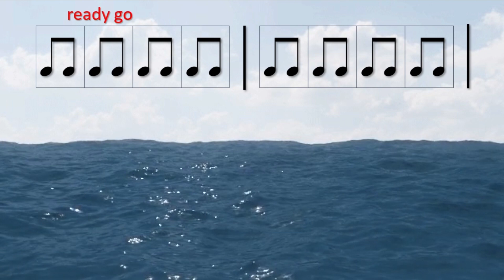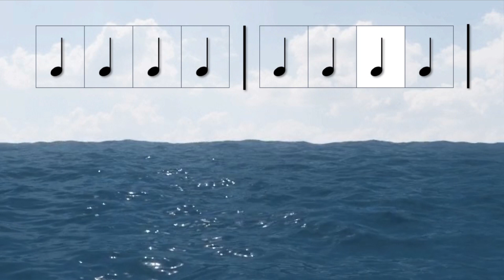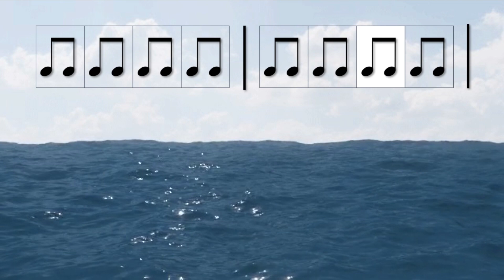Basketball Rhythms Play Along: Rolling in the Deep by Adele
Bounce a basketball  to the notes.

eighth notes at the beginning- pass the basketball back and forth between your hands

eighth notes in the rest of the song- squat low to the ground and do fast dribbling

quarter notes- bounce on the beat

half notes- bounce catch

whole notes- a giant bounce, catch on beat 3 and hold for beat 4

quarter rest- fake pass (pretend like you would pass, but keep holding onto the basketball)